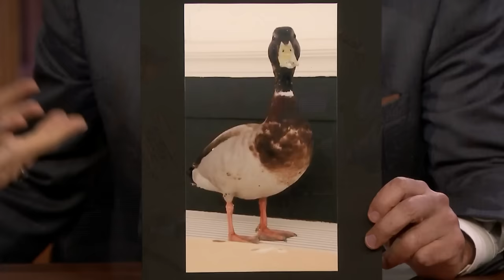Salma Hayek Massaged Tiffany Haddish's Bunioned Feet and Got Lucky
Salma Hayek chats with Jimmy about her recent duck stalkers and explains how Tiffany Haddish's bunions brought a good luck streak to the entire Like a Boss cast.